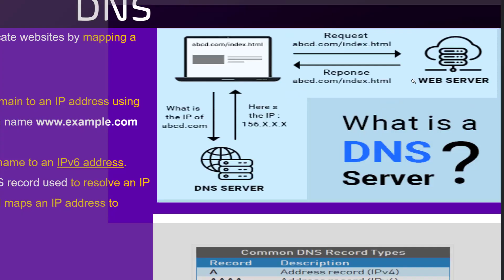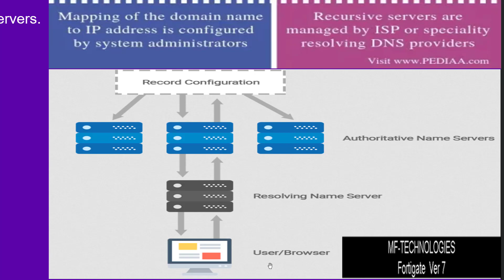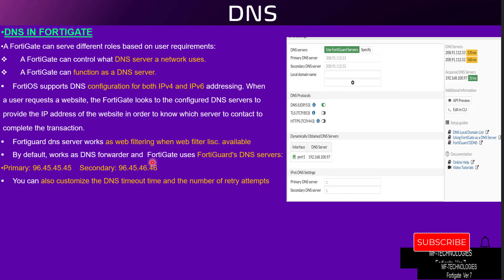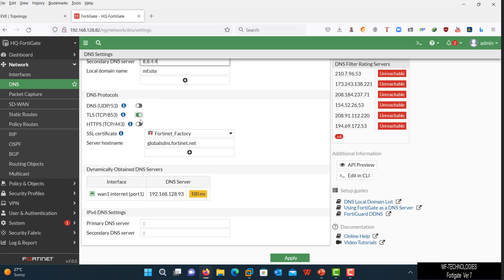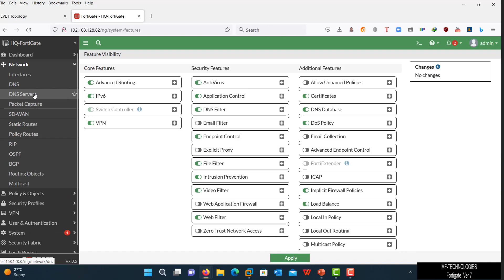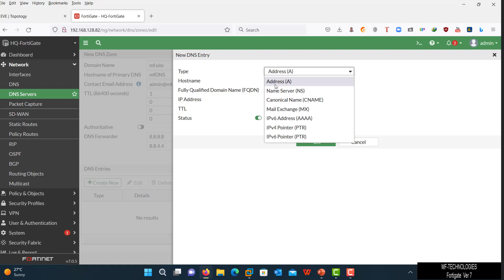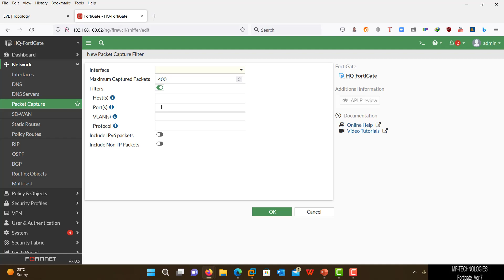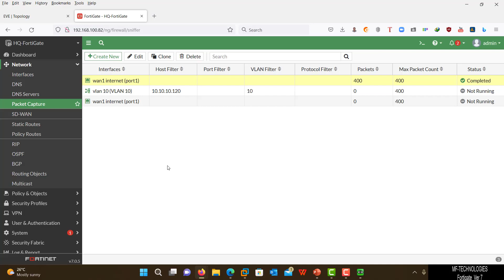06-FortiGate Firewall (DNS Server & PACKET CAPTURE) By Eng-Mohamed Fawzy | Arabic